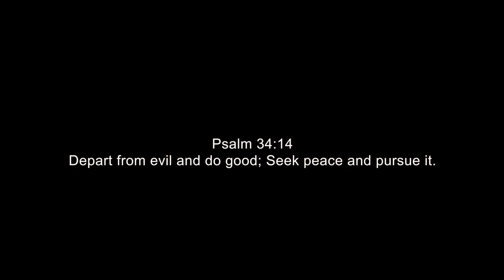INSPIRE Film Competition | 3rd Place - Matt Daniels (2020)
Wall Street Journal/Times Higher Ed ranked ORU a 2021 Top 10 university for Engagement. ORU’s mission is to engage with students and to develop whole leaders for the whole world through a unique Whole Person approach to college education. And as a Top 100 “Most Diverse College” (Stacker/MSN), we offer one of America’s most diverse university settings with a multicultural, global campus of more than 4,000 students representing well over 100 nations. If you’re an on-campus student or if you’re seeking an online education, ORU offers bachelors, masters, and doctoral degrees in a global, Spirit-empowered environment. Check out Oral Roberts University—a leadership innovator and one of the largest, most influential Christian liberal arts universities in the world